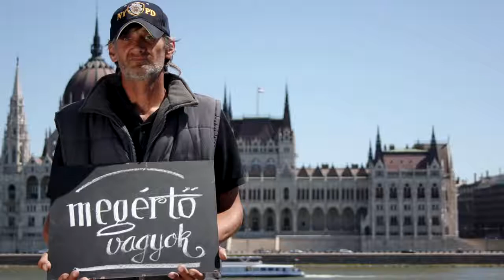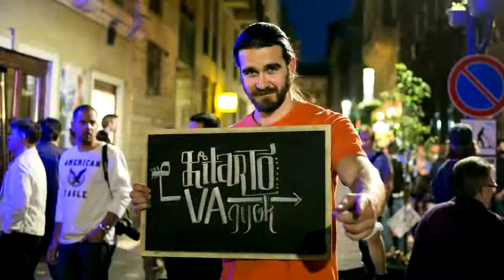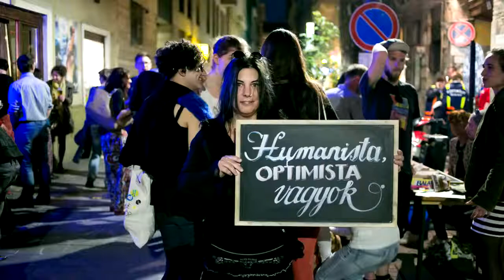Budapest Bike Maffia | Terján Nóra - Megyünk mint a birkák 2014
Megyünk mint a bir(k)ák 2014.
Videó: BBM - Havasi Zoltán
Slam (szöveg és előadó) : Terján Nóra

MEGYÜNK, MINT A BIR(K)ÁK
Vajon jól ítélünk meg másokat? Helyes-e az első gondolatunk? Jó-e az, hogy sztereotípiák alapján, negatívan bíráljuk azokat, akik kénytelenek az utcán élni?
Közülük sokaknak óriási szerencsére és rengeteg segítségre volna szükségük ahhoz, hogy újra méltóan élhessenek. Belegondolunk-e abba, hogy milyen világot élünk, amikor a hajléktalan embereket az utca tartozékainak látjuk, átlépünk felettük, vagy elmegyünk mellettük, esetleg meg is ítéljük őket: “Mindenki kizárólag maga tehet a sorsáról, mindenki annyit ér, amennyije van…” Sokkal inkább az a rendszer és gondolkodás helytelen, amiben és amivel élünk, képesek vagyunk látni, de nem segíteni. Mi több, még bűnözőként is tekinteni rájuk… Az országnak végre az összefogásról kellene szólnia, mert óriási a krízis. Szétszakítottak minket, megosztottak lettünk, fröcsögünk, haragszunk, panaszkodunk és csak megyünk félvakon előre, megyünk mint a birkák.
2014-ben ezen gondolatok mentén indultunk el, amikor kitaláltuk a “Megyünk, mint a bír(k)ák” akciót. Mindenkinek vannak pozitív tulajdonságai, készségei, mutassuk meg ezeket, nézzük ezzel a szemmel a világot!
Budapesten, a Batthyány Téren, minden arra járó – kortól, nemtől, lakhatási körülménytől, bármitől függetlenül – ráírhatta egy jó tulajdonságát vagy készségét egy táblára, amellyel lefotóztuk. Milyen más is így a világ…Nem lenne jobb a pozitívumok felől kezdeni az “ítélkezést”? Rajtunk múlik.